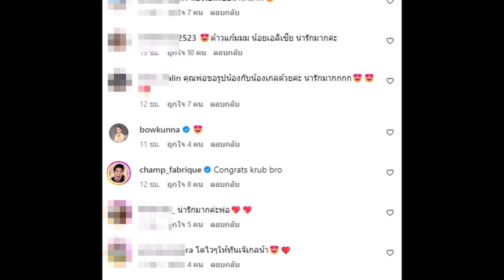น่ารัก ''น็อต วิศรุต'' กับ ''น้องเอลิเซีย'' โมเมนต์ลุงหลานละมุนใจ